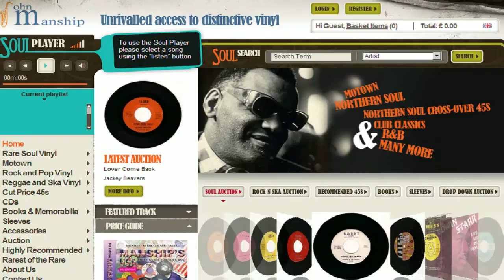ESTHER PHILLIPS WHEN A WOMAN LOVES A MAN ATLANTIC 2335